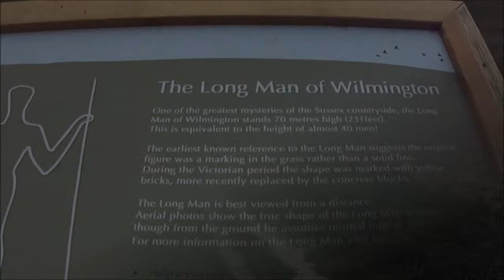The Long Man of Wilmington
This is my personal footage upon paying a visit to the iconic tourist destination, the Long Man of Wilmington close to the village of Wilmington in East Sussex. This location is one of the country's famous hill figures, with this particular one being 227ft tall (or long!). It is thought to date from the 16th or 17th century and although from afar it appears to have been cut out of chalk, the figure is actually formed from white-painted breeze blocks, as illustrated towards the end of the video when we crossed barbed wire to go right to him.

Filmed on my Sony Cybershot DSC-H55 digital camera on 6th September 2014.